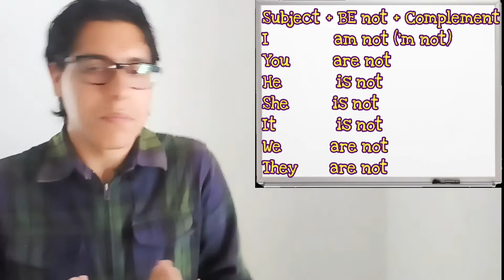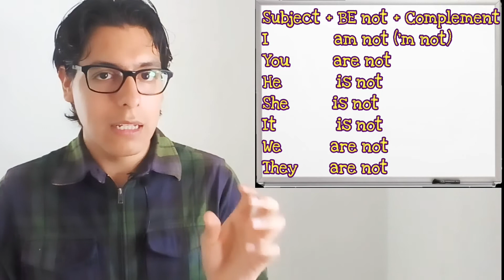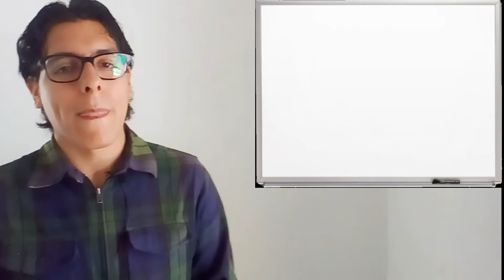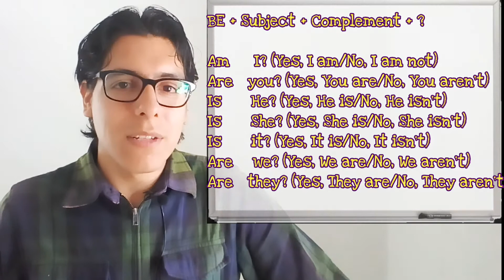Verbo "BE" fácil y rápido parte 7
También subiré los temas primero en está plataforma antes para que los puedan ver antes que nadie.

Si gustas apoyar con este proyecto, adjunto el link directo a paypal, por si quieren hacer alguna donación: